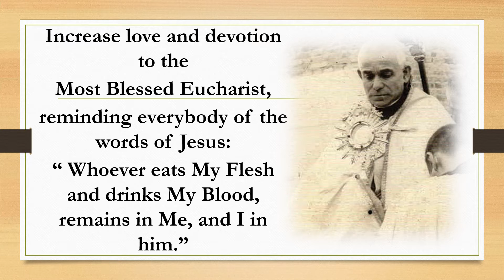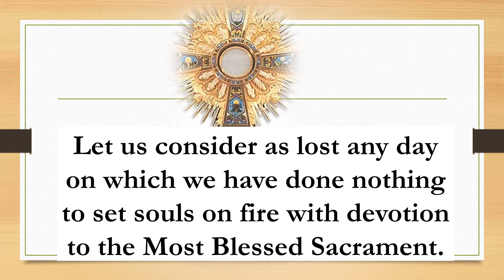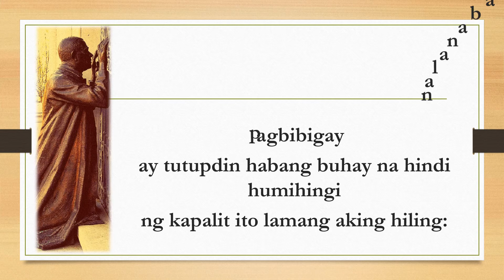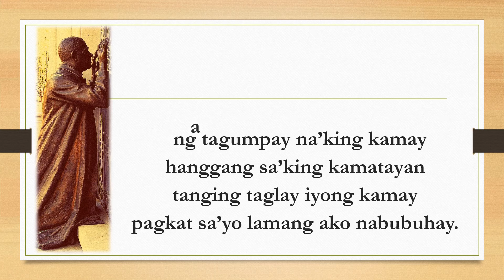Novena - Day 6 - Don Orione and love for the Eucharist